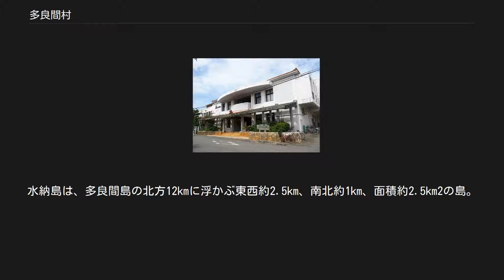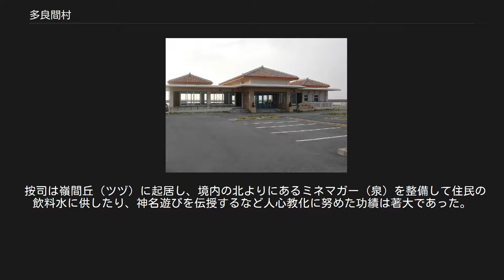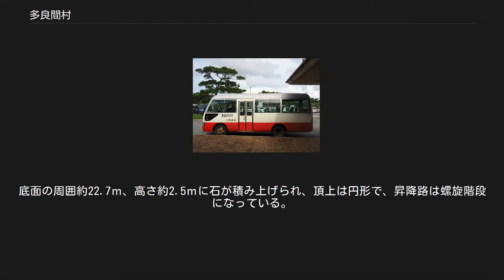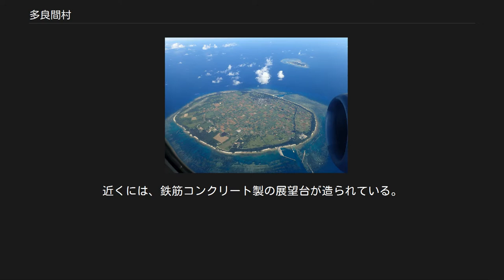多良間村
多良間島（画面下）と水納島（画面上） ISSから撮影 多良間島（手前）と水納島（奥） 多良間村（たらまそん）は、沖縄県宮古郡の村である。
宮古島と石垣島の中間に位置する多良間島及び水納島の2島を行政区画とする。
 主島の多良間島は、宮古島の西方約67km、石垣島の北東約35kmに位置する、平坦で楕円形をした島である。
面積約20km2、最高点は島の北側にある八重山遠見台で32.8m。
水納島は、多良間島の北方12kmに浮かぶ東西約2.5km、南北約1km、面積約2.5km2の島。
 2005年（平成17年）10月1日に、城辺町・下地町・伊良部町・上野村が平良市と合併して宮古島市となり、宮古郡から離脱したため、宮古郡は多良間村1村のみとなった。
 多良間村では1994年を最後に職員採用試験が実施されていない。
採用試験を実施していないのは沖縄県の30町村で唯一であり（2017年時点）、縁故採用が横行しているとの指摘がある。
 1859年（安政6年）に多良間島に漂着した宮古の商船の乗組員が、島民から手厚い看護を受けて全員無事に帰還したという史実が1974年（昭和49年）に発見されたことから交流が始まり、1996年（平成8年）2月6日に姉妹市村締結の調印が行われた。
 中心的産業はサトウキビ、子牛繁殖などの農業。
また、数は多くないが観光客が訪れ、観光産業として、宿泊施設の他、ダイビングの会社がある。
 多良間空港 多良間港前泊地区（前泊港）シードリームたらま 沖縄県道205号多良間多良間港線 村営バス ラジオ中継局周波数一覧 テレビ中継局周波数一覧 昔は、飲み水を得ることが大切な仕事だった。
多良間に水道設備ができたのは昭和の初めで、それまでは、自然洞穴の内にある泉が生活のための水源地になっていた。
洞穴の入口から泉まで下っていく。
奥に行くにしたがって暗くなるので、足で探って水を汲んだという。
 御獄（うたき）は沖縄固有の信仰。
部落を守る祖先神（守護神）が宿る神聖な場所で、拝所（うがんじゅ）になっている。
沖縄には仏教も神道もなく、その代わり精霊信仰と先祖信仰が深く信じられ、儀式・行事化されていた。
 字塩川嶺間区の北方に隣接した小高い丘にあり、嶺間按司（みねまあじ）を祭る。
嶺間御獄の祭神である嶺間按司は、成化年間（1470年頃）の人である。
 按司は「キムンデバティビキ、ティンデバキムピキ」物語りの教訓を残したと伝えられる。
遺漏説伝（球陽外巻）に、兼城間切糸満村のこととして、幸地村の美殿なる者と倭人（薩摩人）との問答に「心怒れば則ち手を動かす勿れ、手動けば則ち当に戒心すべし」とある。
 按司はまた、「神なしぎ祭」といわれる「神名遊び」の伝授でも名高い。
白装束で男20人、女10人が13年廻りの子、丑、寅に当たる毎に10月中に13昼夜にわたり神歌を高唱して神眞似遊びをするもので、「宮古史伝」によれば中世まで行われていた。
 按司は嶺間丘（ツヅ）に起居し、境内の北よりにあるミネマガー（泉）を整備して住民の飲料水に供したり、神名遊びを伝授するなど人心教化に努めた功績は著大であった。
 東隣りには、嶺間公民館がある。
 長い参道沿いには、胸高直径20-40cm、高さ8-10ｍのフクギの並木がある。
この並木は、県指定天然記念物である。
 運城御獄の神名を「オトガフセライ神ニフセライ」と唱える。
300年前の創設。
 もと集落があった地区の北方、小高い丘にある。
15世紀後半に水納島を統治したミンナペーユヌスを祭る。
島のすべての年中行事の中心で、島の繁栄や航海安全などを祈る拝所であった。
 当時の小学校長が主唱し、1902年（明治35年）1月に社殿を完成させ、鎮座祭を行った。
島で初めてかつ、今も唯一の神社である。
 2007年（平成19年）4月、多良間村の宮古遠見、八重山遠見、水納遠見を含む宮古島・八重山諸島の10の遠見番所（火番盛）が、国の史跡に指定された。
遠見番所は、1638年（寛永15年）に長崎港外に設置されたのが始まりとされ、異国船の侵入を監視するためのものだった。
火をたいて警戒したことから、火番盛とも呼ばれた。
琉球における遠見番制度は1644年が始まりで、宮古・八重山諸島はフィリピン・台湾に近接していることもあり特に重要視された。
他にも航海の安全や王府への伝令などの役割を果たした。
 仲筋集落の北西、標高約30ｍの丘の上にある。
底面の周囲約22.7ｍ、高さ約2.5ｍに石が積み上げられ、頂上は円形で、昇降路は螺旋階段...